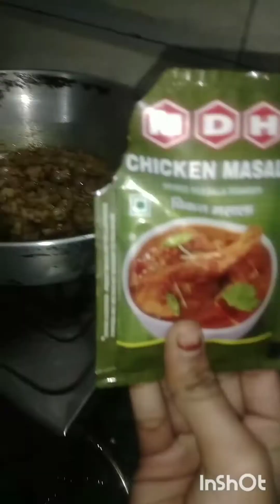making a masala dosa supportme pls subscribe to my channel 😊😊😄😎😎😎🤩🤩🙏🙏🙏🙏